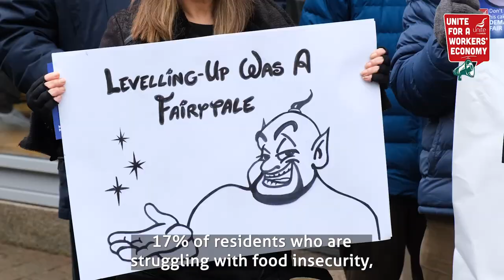Unite for a Workers' Economy Workington Demo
Thousands in Workington have fallen into debt due to inflation driven by excessive corporate profits. UWE is campaigning in Workington to fight for fair wages & financial stability. Here we are outside MP Mark Jenkinson's office on his birthday.